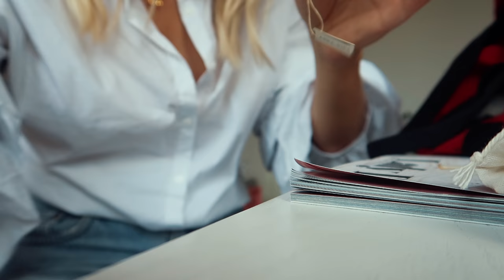IK HEB IETS HÉÉL DOMS GEDAAN... LOWLANDS, NIEUWE COLLECTIE EN STRAND! • VLOG #37 • YARA MICHELS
Ga er maar eens goed voor zitten want ik probeer jullie zoveel mogelijk overal mee naartoe te nemen en dit is weer een bomvolle weekvlog geworden! Deze week: ik ging naar Lowlands en zag Sean Paul, the XX, Solange en zoveel meer, ik ging meatball spaghetti eten met mijn lieveling Jamie Li (we gaan leuke dingen doen samen!), ging weer op pad voor Viva ennnnn naar het strand. Help je me een handje met tattoo inspiratie? Deel jouw beste ideeën in de comments!

OVER YARA MICHELS Yara Michels (28) is een fashion blogger, vlogger, schrijver en presentatrice van modeprogramma's op Net5. Ze begon in 2009 een van de eerste modeblogs van Nederland en werkte drie jaar als vaste editor voor modetijdschrift ELLE. Op haar lifestylewebsite Chapter Friday deelt ze persoonlijke verhalen, tips en inspiratie met een focus op stijl en carrière en met als missie om je een stapje dichterbij je doelen te brengen.

WAT VIND JE OP YARA'S KANAAL? Een persoonlijke kijk in mijn leven als modeprofessional. Yara's missie is: het leven van haar kijkers en lezers nét iets gelukkiger, mooier en gemakkelijker maken. Daarom vind je hier video’s over het ontwikkelen van je eigen kledingstijl, over sollicitatietips, piercings, fashion trends, interieur inspiratie en everything in between. Veel kijkplezier!